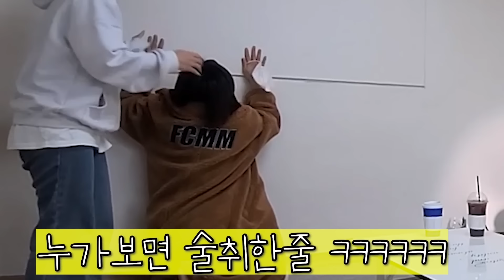SUB) 잘생긴 훈남과 같이 있는데 몸매좋은 글래머러스한 동생이 나랑 똑같은 옷을 입고 나타난다면....? (feat.랭구TV) 자존감 개 바닥침ㅋㅋㅋㅋ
안녕하세요 땅콩찐콩입니다! 이번영상 수빈이가 훈남과 데이트하고 있는데
슬기가 수빈이랑 같은 옷을 입고 왔을때 수빈이 반응을 찍어보았는데요 ㅋㅋㅋ